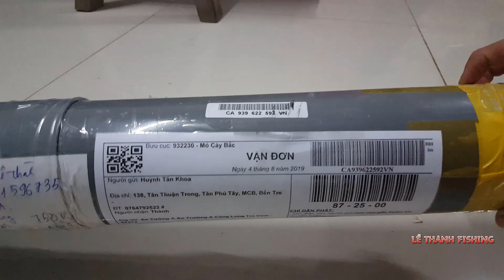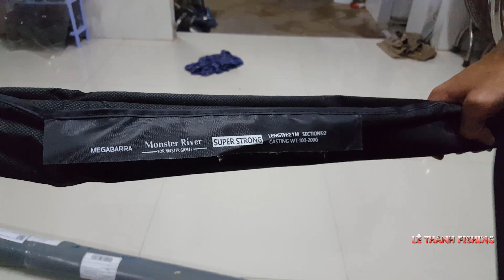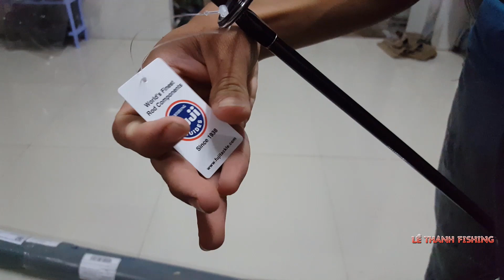Đập ống cần câu cá MEGABARRA MONSTER RIVER của Huynh Khoa bán | LÊ THÀNH FISHING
ống cần câu cá MEGABARRA MONSTER RIVER của Huynh Khoa bán | LÊ THÀNH FISHING
lt fishing;
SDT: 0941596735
Kênh được ra nhằm mục đích chia sẻ kinh nghiệm câu cá và giới thiệu các điểm câu trong khu vực miền tây
Đặt biệt là chia sẻ  với các ae về những chuyến đi câu đầy thú vị của mình
  Lời cuối là chúc ae đi câu được nhìu hugo ha